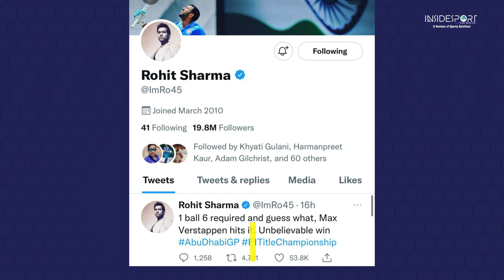Max Verstappen बने नए F1 Champion काँटे की रेस में Lewis Hamilton को दी मात